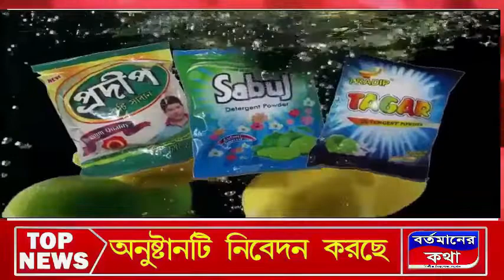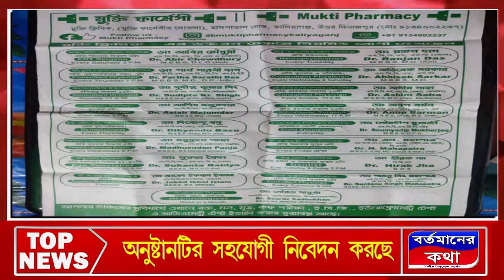রায়গঞ্জের চৈতালী ক্লাব ঘোষণা করে দিল দুর্গাপুজোর থিম, থাকছে অন্য চমকও